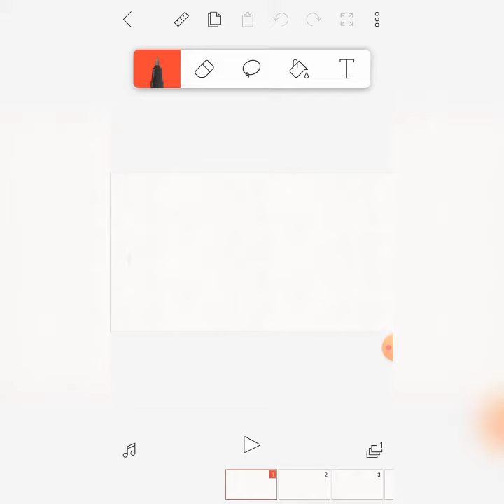Quick Animation | Ball to person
Hey, guys this video is about my animation. I can't make roblox video today because i am at vacation. So be patient :) i will make roblox videos soon after vacation.